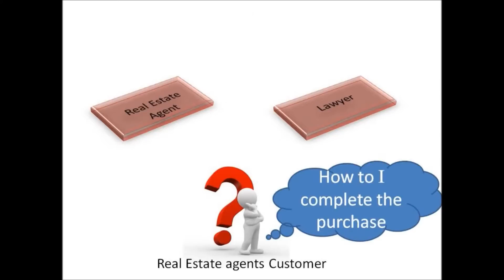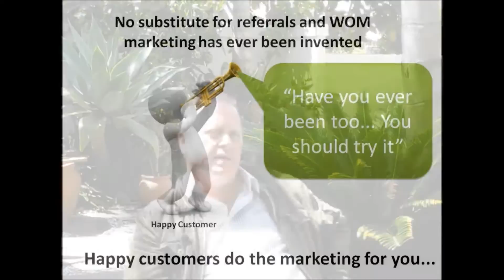What is Prolink Central (an IMPROMPTU interview with owner Brett Yeatman)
Business to Business or Business to customer referrals